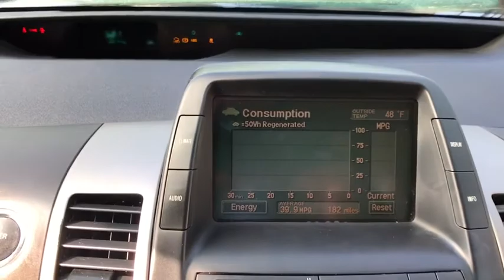2004 Toyota Prius Fresno, Bakersfield, Stockton, Sacramento, Central CA 40086024X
2004 Toyota Prius
2004 Toyota Prius 5dr HB - Stock#: 40086024X - VIN#: JTDKB20U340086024

CARFAX 1-Owner. Prius trim. EPA 51 MPG Hwy/60 MPG City! CD Player Keyless Start Alloy Wheels Hybrid. 5 Star Driver Front Crash Rating. CLICK ME! KEY FEATURES INCLUDE: Hybrid CD Player Keyless Start Rear Spoiler Aluminum Wheels Keyless Entry Steering Wheel Controls Child Safety Locks Heated Mirrors Traction Control. EXPERTS ARE SAYING: Edmunds Consumers Most Significant Vehicle of the Year. No car boasts a better blend of fuel and space-efficiency than the Toyota Prius. -Edmunds.com. 5 Star Driver Front Crash Rating. 4 Star Driver Side Crash Rating. Great Gas Mileage: 60 MPG City. PURCHASE WITH CONFIDENCE: CARFAX 1-Owner AutoCheck One Owner MORE ABOUT US: Welcome to the Used Vehicles we proudly feature. Youll find an extensive selection of pre-owned vehicles in our inventory. Whether you are looking for a reliable daily-driver or a vehicle suitable for the entire family we have a substantial selection of cars for every transportation need. Our expert staff is committed to assisting you with an experience which is both comfortable and efficient. Fuel economy calculations based on original manufacturer data for trim engine configuration. Please confirm the accuracy of the included equipment by calling us prior to purchase.